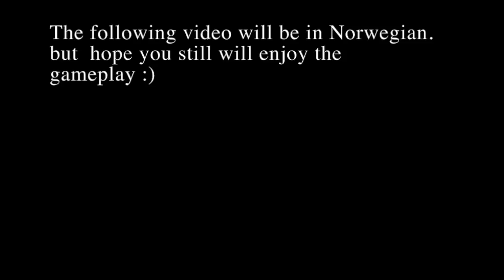The Crew 2 Road Trip : Las Vegas To Jackson Hole Valley | Nissan GTR VS Porsche 911 GT3 RS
V6 EARGASM ALL THE WAY!

-Other Links-